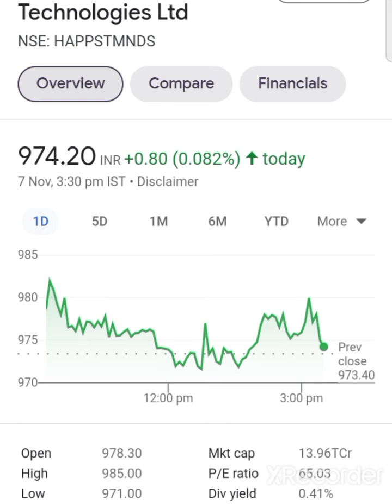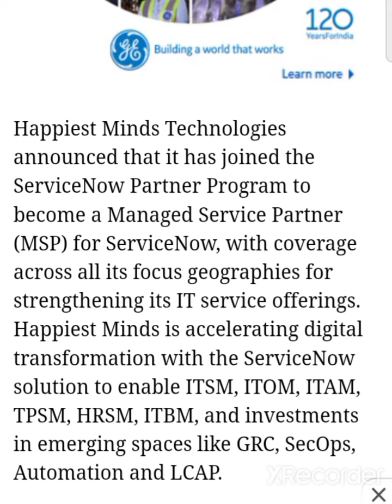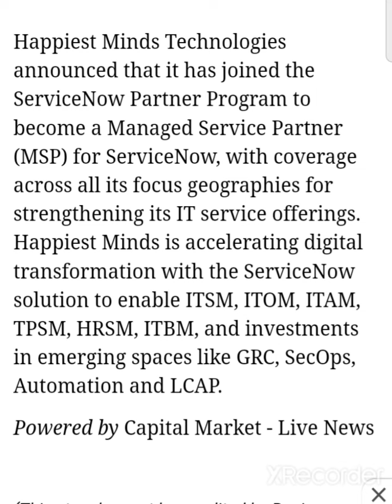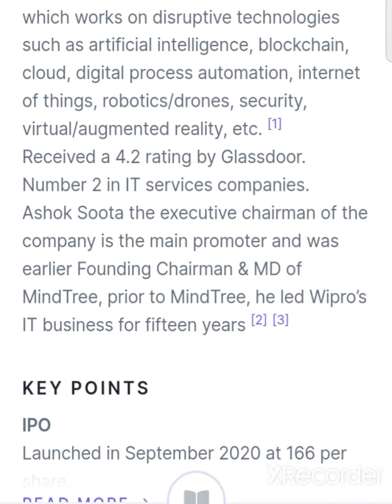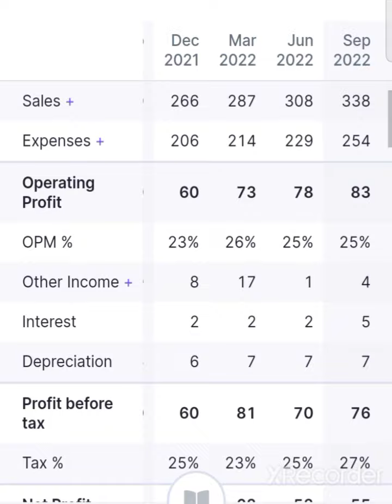💥जबरदस्त कमाई वाला शेअर💥 happiest minds latest news happiest minds share latest news happiest minds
happiest minds latest news happiest minds latest news today happiest minds share latest news

happiest minds share latest news happiest minds share news
happiest minds share anylasis